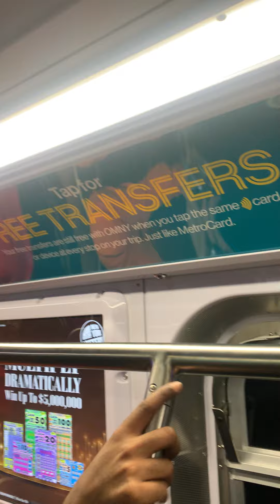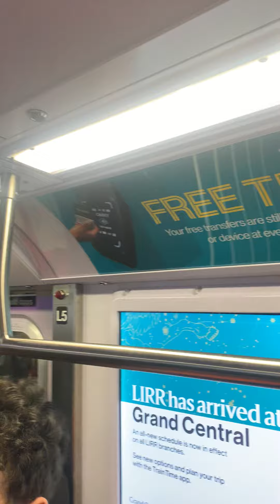Brooklyn, New York - A Train - R211A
Here is a view of the inside new model of the (A) Train in which is the R211A. This is Broadway Junction Subway Station in Brooklyn, NY.